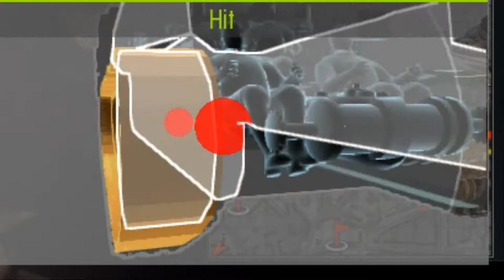War Thunder: Churchill Mk I roadblock tactics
How to use the Churchill Mk I as a roadblock to distract and delay the enemy in an urban  battlefield like Cologne in Advance to the Rhine.

In my first game using this tank, I got 0 kills using the Churchill MK 1 but managed to delay 7 enemy vehicles who would otherwise have pushed to our spawn and spawn camped it. This enabled killed team mates to respawn, exit the spawn area, and counter attack. The 2 pounder gun is very inaccurate, and it is very hard to score enough points to upgrade this vehicle.